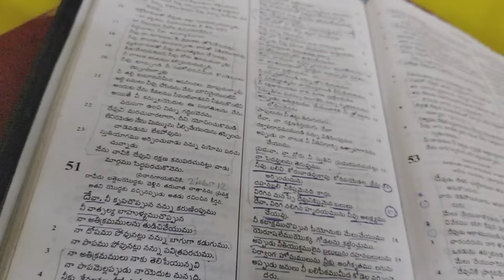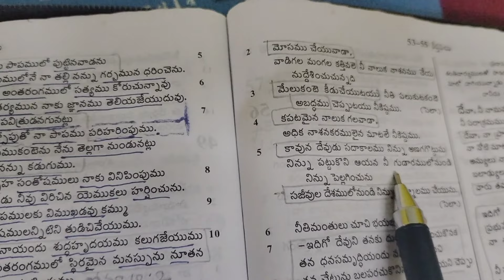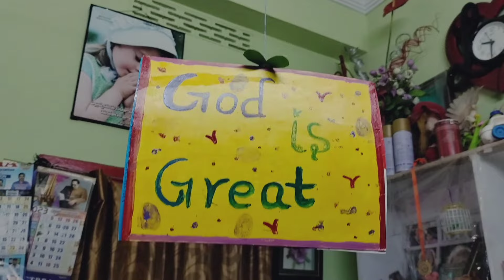morning 🌅 vlog//దేవుడు ఇచ్చిన ప్రశస్తమయిన రోజు🙏